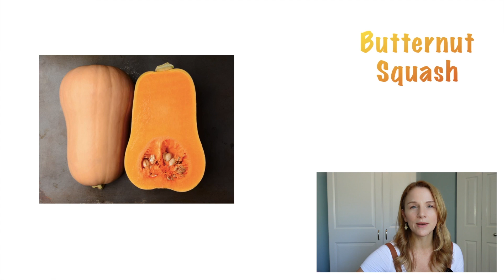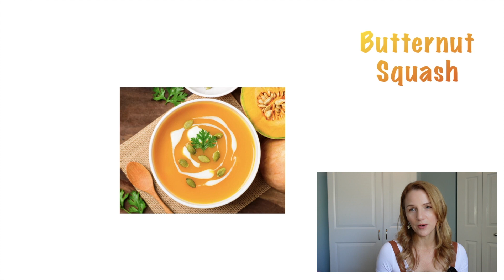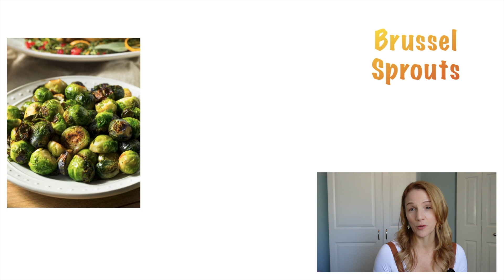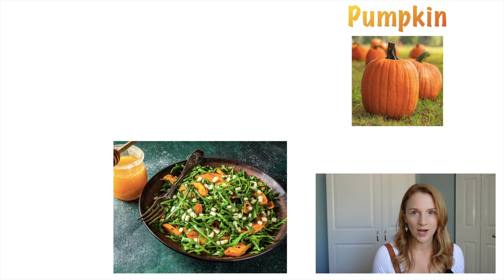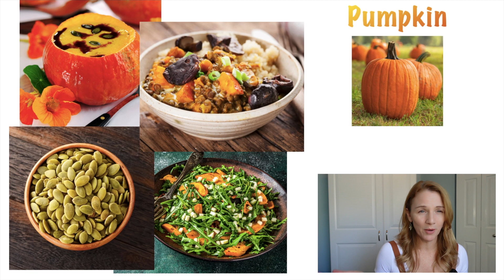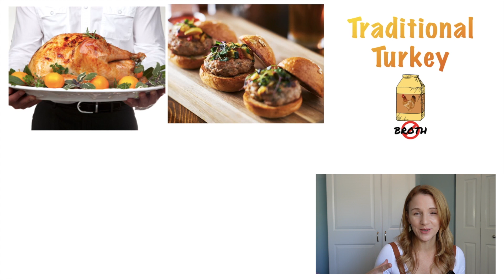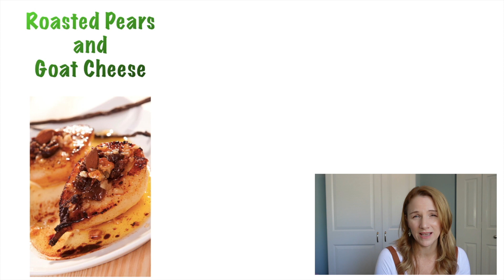Food Ideas for Fall with Early Stage Kidney Disease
It's Fall and time to shake up your dinner menu!  This video is for people with Early stage kidney disease or Chronic Kidney Disease (CKD) or for people who want to prevent kidney disease.  I'll talk about different foods and cooking methods used during the Fall (or Autumn) season.  Home cooked meals are the easiest way to follow a low sodium and plant-based diet.  Check out the ideas!